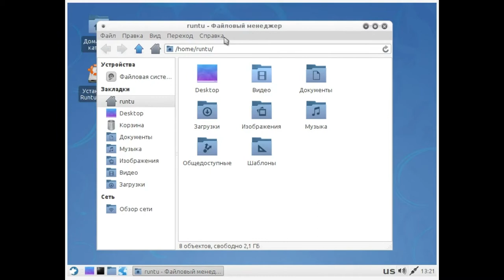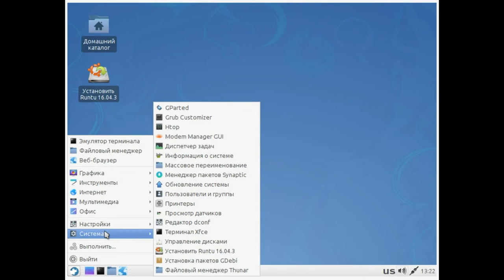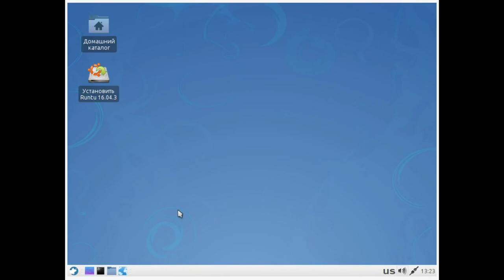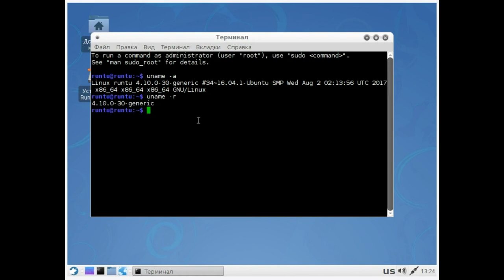Runtu Linux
Runtu is a Russian desktop Linux distribution based on Ubuntu's LTS (long-ter support) releases. It features full support for Russian and a variety of extra applications, tools and media codecs. There are two separate editions that are produced with a varying degree of frequency; the "Xfce" edition tend to get more attention while the "Lite" edition, featuring the LXDE desktop, is also released and updated from time to time.